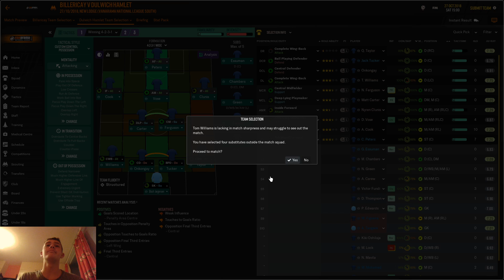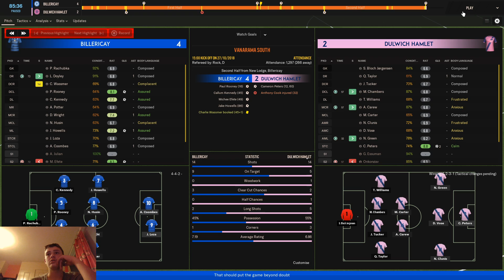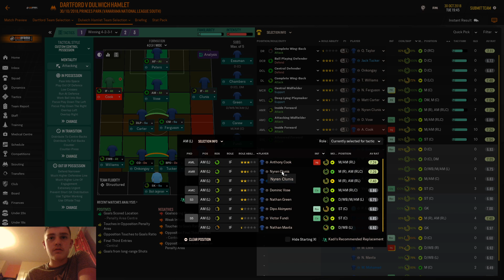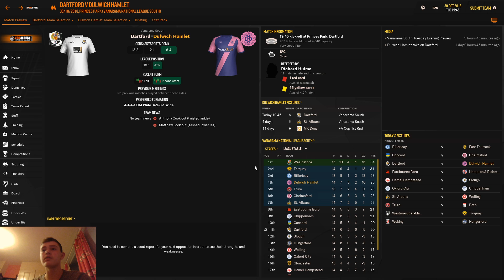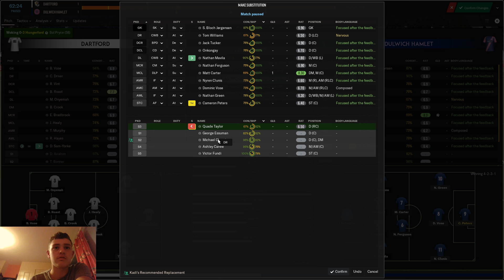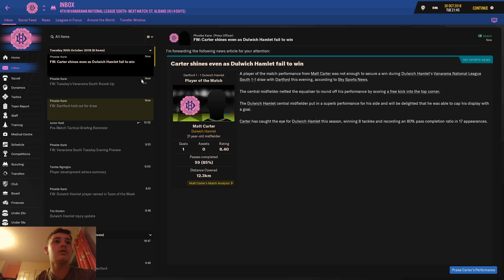FM19|Dulwich Hamlet|Collapse??|Ep5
Welcome to episode 5 of my FM19 series with Dulwich Hamlet.Hope u enjoy
Instas:
hbrooks_2004
pg_familyfriendly